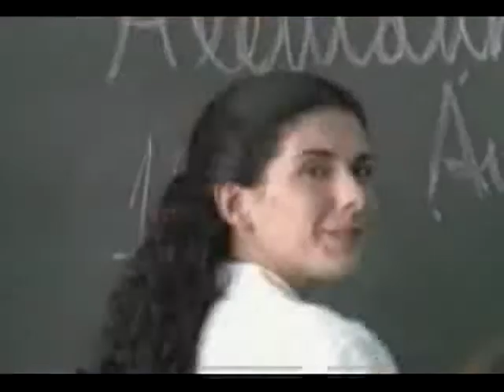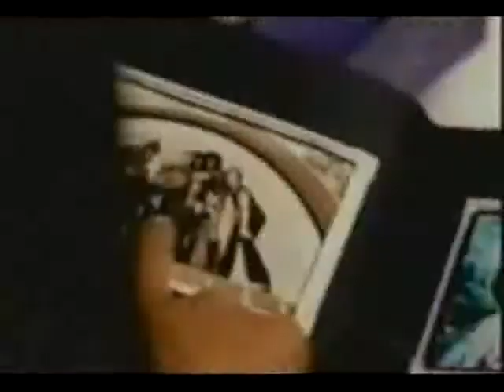Sempre estaremos Torcendo por Você....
Tudo é possível se você acreditar...  "Para o verdadeiro sucesso pergunte a você mesmo 4 questões: Por que? Por que não? Por que não eu? Por que não agora? (James Allen) "Nossa vida é o que nossos pensamentos fazem dela. Um homem descobrirá que conforma-se com ele altera seus pensamentos em relação às coisas e às outras pessoas, como coisas e outras pessoas mudaram para com ele." (James Allen) "O pensamento faz o homem; por isso o bom pensamento é a coisa mais importante da vida." (James Allen)